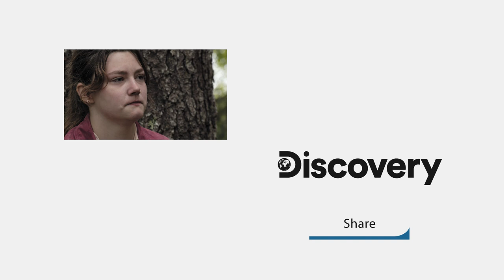Bird Reads An Emotional Letter From Her Mother | Alaskan Bush People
Bird is hoping a sentimental letter written by her mother will help her to connect with her dad and guide her on her journey.

🇬🇧 Catch full episodes of your favourite Discovery Channel shows on discovery+